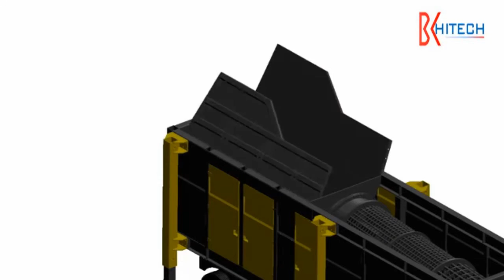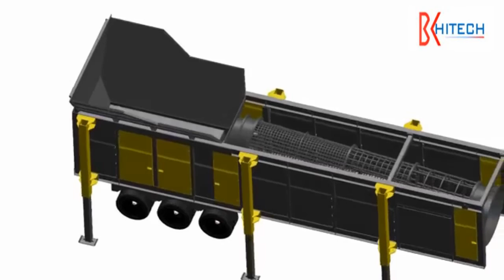Thiết kế sàng lồng quay di động công suất lớn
CÔNG TY TNHH THIẾT BỊ MỎ VIỆT NAM
VIETNAM MINING EQUIPMENT CO., LTD
Công ty chúng tôi chuyên sản xuất và cung cấp các thiết bị dùng trong ngành khai khoáng và tuyển khoáng (Vít xoắn, bàn đãi, máy tuyển từ, băng tải, sang quay, sang đối trọng, bang tải...)